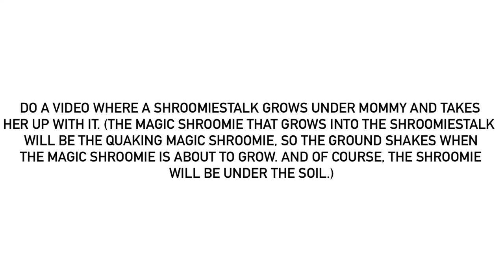For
Another thing I need to add here:
When the ground starts to shake when the Quaking Magic Shroomie starts to grow, Mommy should say “What’s that rumbling sound”.